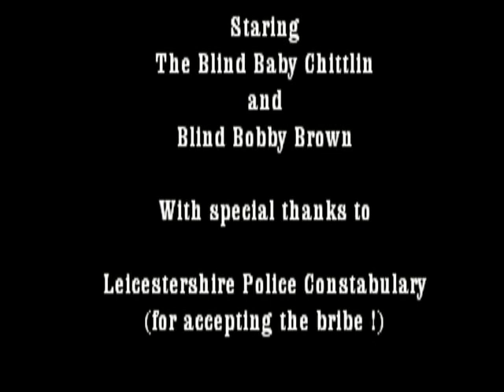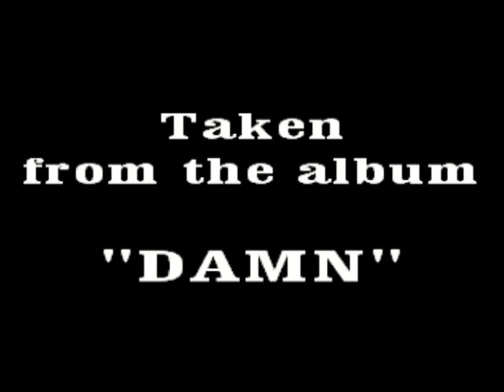The Blind Baby Chittlin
The Blind Baby Chittlin and Blind Bobby Brown go on an undercover report for the BBC (thats the Blind Baby Chittlin) at a pizza shop, plus a track from their album 'DAMN'